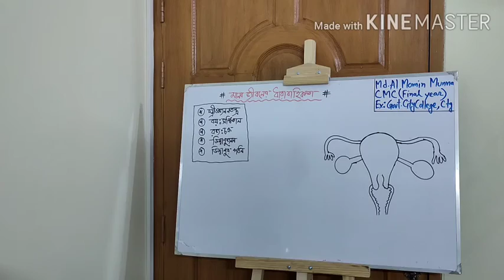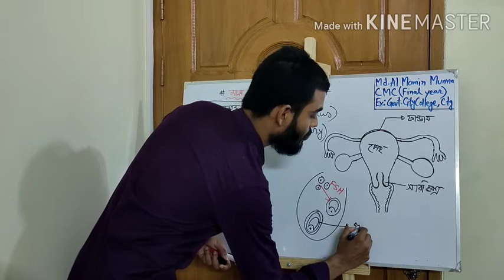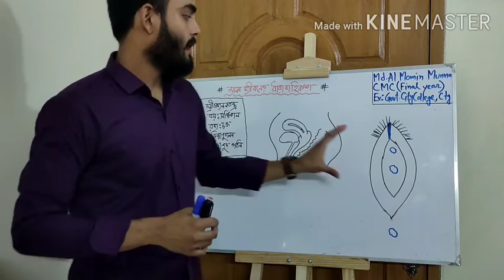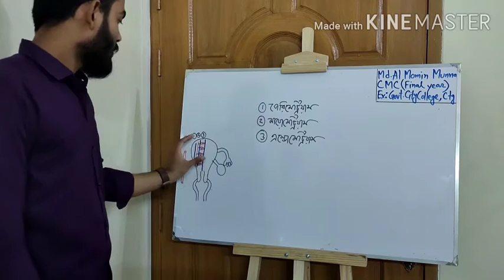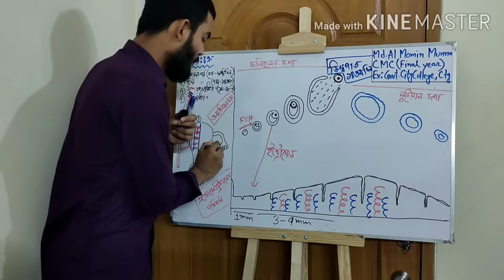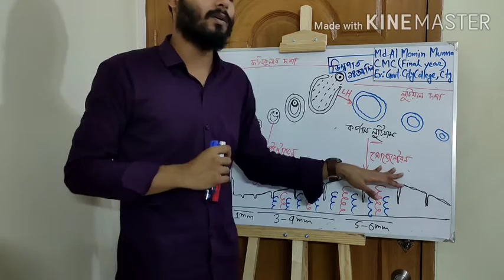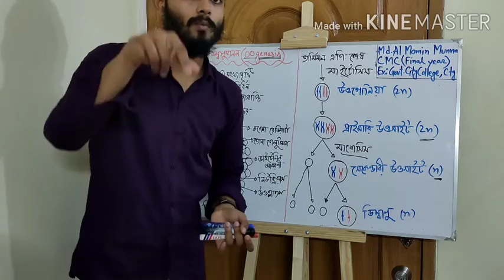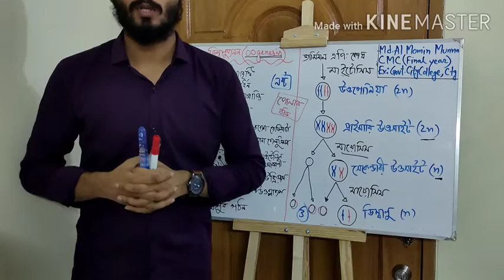একাদশ দ্বাদশ শ্রেণি, প্রাণিবিজ্ঞান( মানব জীবনের ধারাবাহিকতা,, লেকচার ১)